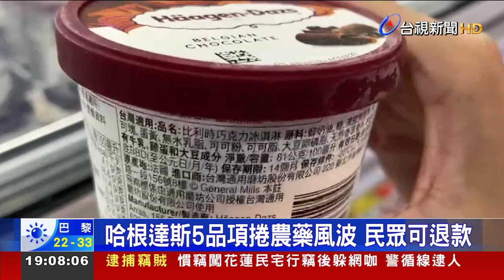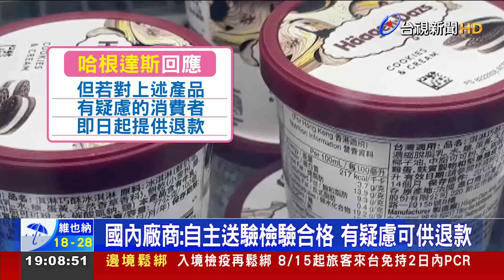哈根達斯5品項捲農藥風波 民眾可退款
日前台灣進口的哈根達斯香草口味冰淇淋，才被驗出有「環氧乙烷」成分，沒想到新加坡食品局，這個月5號又要求下架巧酥冰淇淋、以及比利時巧克力冰淇淋，這兩款特定批號。今天(10號)食藥署表示，經過比對國際警訊，發現台灣和香港、新加坡，重疊5個品項、還有特定批號，進口數量 大約45萬杯。對此，哈根達斯國內廠商回覆，他們第一時間已經啟動預防性暫停出貨，也進行自主送驗，檢驗結果都合格，但如果對上述產品有疑慮的消費者，也提供退款。